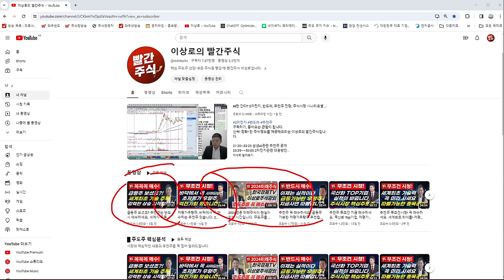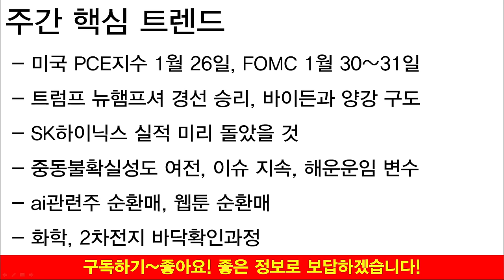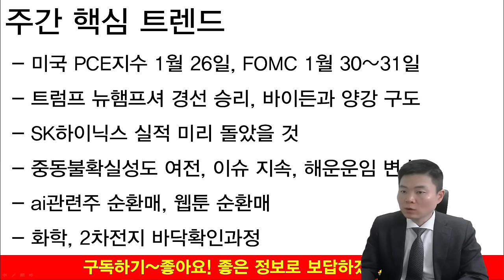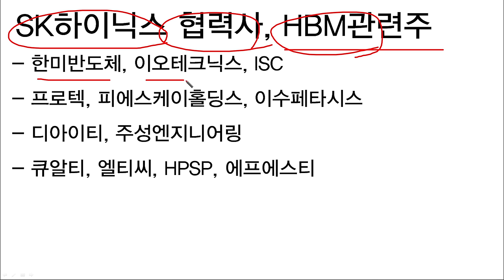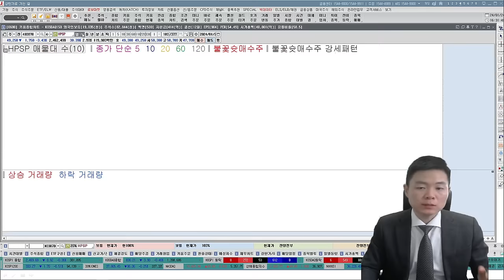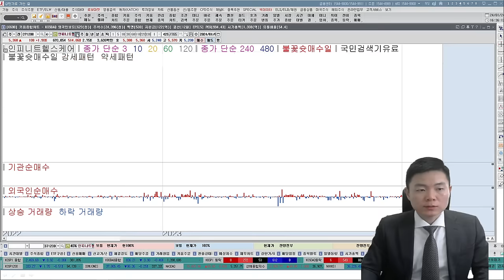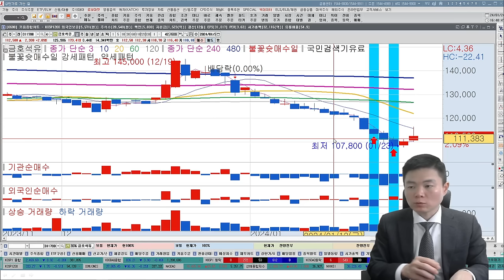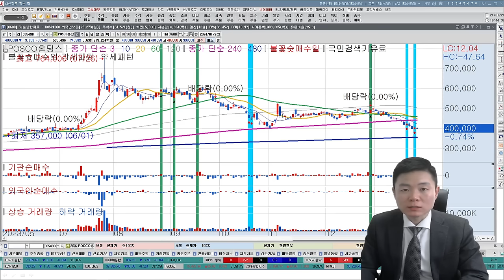2차전지, 반도체 위기? 오히려 기회입니다. 반드시 매수하세요. 배신안하는 실적! 급등주로 바뀝니다.(feat. 에코프로비엠, 포스코퓨처엠, 포스코DX, SK하이닉스, 한미반도체)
00:00~10:55 주간일정 및 주식시장 전망
10:55~18:40 SK하이닉스협력사, HBM관련주 분석
18:40~21:12 헬스케어관련주가 AI기능을 탑재한다? 관련주 공개
21:12~24:41 눈여겨볼만한 개별주 움직임
24:41~30:11 바닥을 다지는 2차전지, 화학주 대응방안